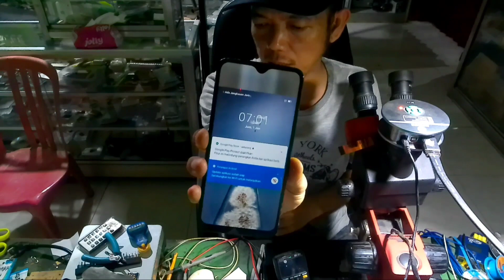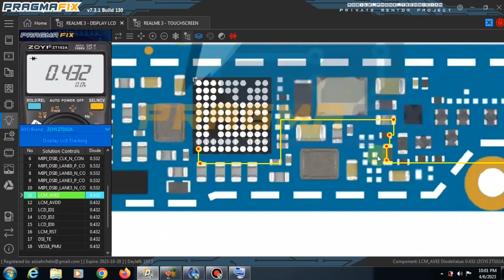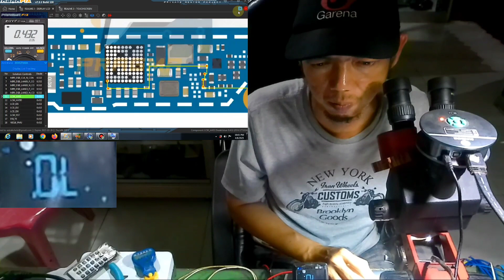SERVIS REALME 3 DISPLAY BAGIAN ATAS SEPERTI RUSAK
alamat servis

Albert Computer
Jl  Letnan Tukiran no.82 rt.11 Manna Bengkulu Selatan

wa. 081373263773